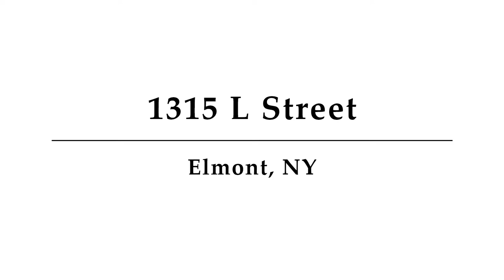1315 L Street, Elmont, NY - Presented by QUAMINA VIOLA SRES